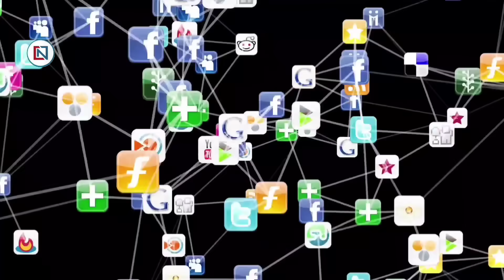26 October 2023 Madhya Pradesh News मध्यप्रदेश समाचार। Bhopal Samachar भोपाल समाचार Shivraj Singh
bhopal_news Fatafat25BadiKhabren, 22 अक्टूबर 2023, एमपी मुख्यमंत्री जन आवास योजना
1
Crores of dear sisters will again get gifts before Diwali.
2
Big announcement on Ladli Brahmin Yojana, sisters will get Rs 3000 after elections
3
State Civil Services Main Examination postponed due to assembly elections
4
PM Modi implemented new education policy, CM Shivraj said
5
'If Congress comes, Ladli Brahmin Yojana will be stopped' CM Shivraj said during election rally in Guna
6
Two round special train will run between Indore-Jaipur
7
Last date for registration of PCS exam extended
8
Application process started for Mining Inspector recruitment in MP
9
Aam Aadmi Party released its third list for Madhya Pradesh Assembly elections
10
68 thousand guest teachers of Madhya Pradesh have not received salary for three months
11
Police on alert mode due to festivals and elections
12
Nitin Gadkari will visit MP on 25th October and Rajnath Singh on 26th October.
13
Hundred craftsmen from all over the country came to Bhopal's cooperative Hunar Haat.
14
Weather will change in Madhya Pradesh, cold will increase, night temperature will decrease
15
Rally held without permission
16
Flying squad and police team took major action
17
The most important feature ever came to WhatsApp
18
Ruckus in MP BJP, fight with Union Minister's gunner
19
Tribute paid to 188 martyred policemen by holding parade
20
Kamal Nath's taunt on BJP's fifth list
21
Benefits of Ayushman card only to previous card holders
22
If the order is not followed, fine will be collected from DM
23
India's most wanted enemies swiftly eliminated in Pakistan
24
Central government will take out Vikas Bharat Sankalp Yatra
25
Mission Gaganyaan is the biggest step in space